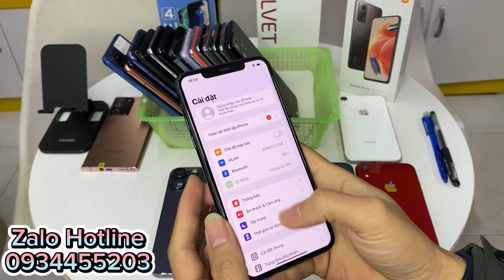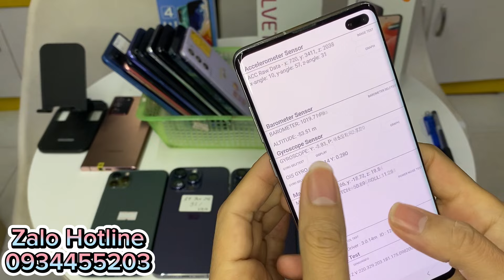Sắp Nghỉ Tết THANH LÝ Sập Kho - Chỉ Từ 950k..Samsung opo iphone xiaomi..29/1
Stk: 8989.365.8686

GIÁ MÁY HÔM NAY 20/1
- ip 11 : 6000
- ip 12prm : 11.900
- ip Xs : 4700
- ip 7pl: 2200
- ip SE2 : 2900
- ip 13prm : 15.900
- SS N20U Mỹ 2sim: 7900
- SS S20U Mỹ 2sim : 5200
- SS N20 Mỹ 2sim : 5100
- SS S22 Hàn 1sim : 7300
- SS S9 Nhật 1sim :
- SS S22U : 12.500
- LG V40 : 2100
- LG V50 : 2900
- LG Velvet : 3700
- Joy3: 950
- Joy4 : 1600
- Star 5 : 1200
Laptop : 3000